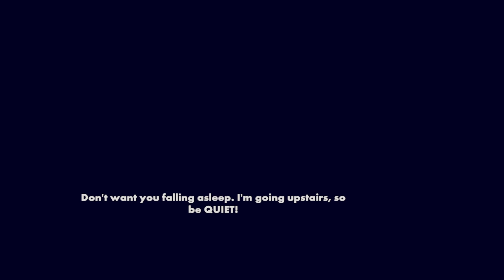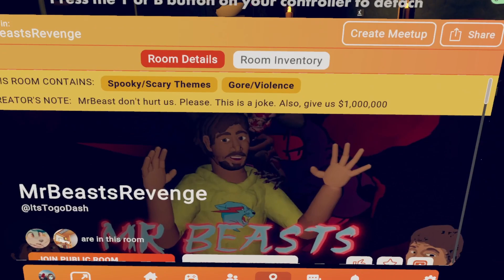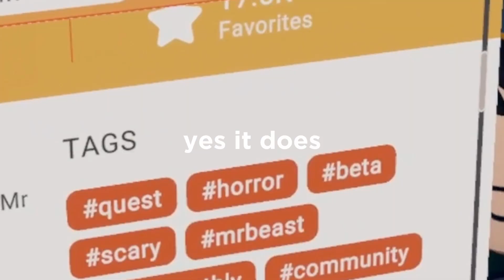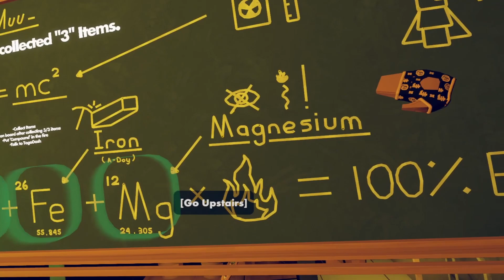Mr. Beast's Retribution (ft. The Boys) (RR)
back with the rr uploads
expect the remaster of one of our skits soon

the boys:
josh - (@arashistories1)
ash - (@cenizaa)
max - (@shavqi)